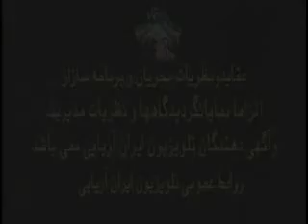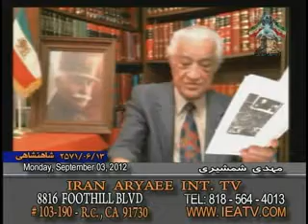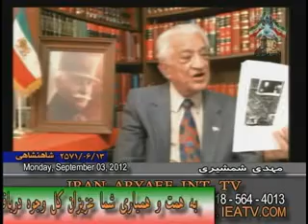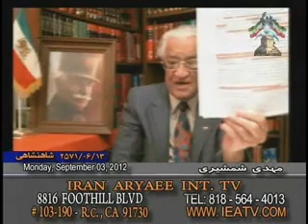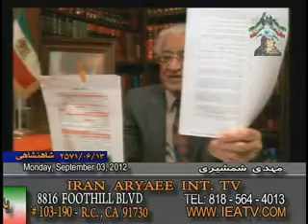Mehdi Shamshiri 09-03-2012 تاریخ صد سال اخیر ایران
تاریخ صد سال اخیر ایران با مهدی شمشیری